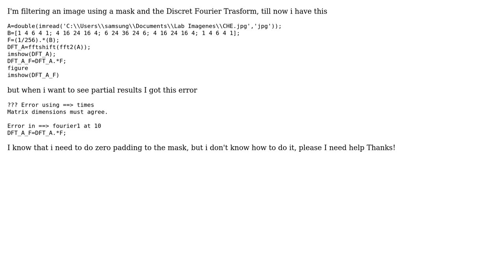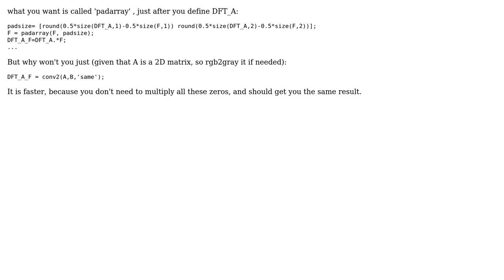fourier and zero padding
With thanks & praise to God, and with thanks to the many people who have made this project possible! You are responsible for your own actions.